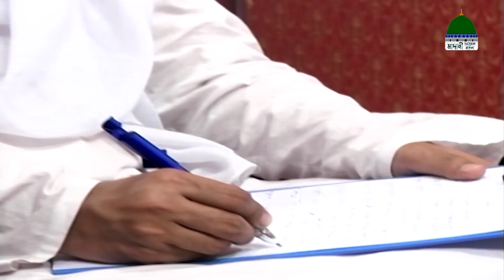Islamic Spiritual Remedy┆রূহানী চিকিৎসা ও ইস্তেখারা┆Roohani Chikitsa O Istekhara Ep#1044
⌘ Let see what scholar of Dawat e Islami distributed interesting and useful information in the light of Al-Quran (القرآن الكرতাড়াতাড়ি বিয়ে হওয়ার আমলيم) & Al-Hadith

⌘ Watch a very famous program on the topic of “Spiritual Treatment and Istikhara”
⌘ Roohani Chikitsa and Istikhaara Ep#1044 - রূহানী চিকিৎসা ও ইস্তেখারা

Watch Madani Channel Bangla live and download Tilawate Quran, Speeches, Hamd, Naat, Islamic Scholar's speech, English Speeches, Bangla Bayan, etc

Thanks for Watch Our Islamic Video!